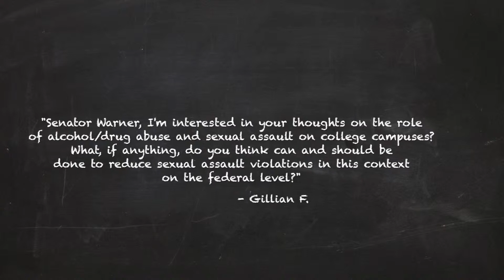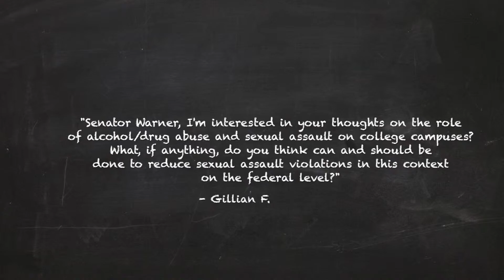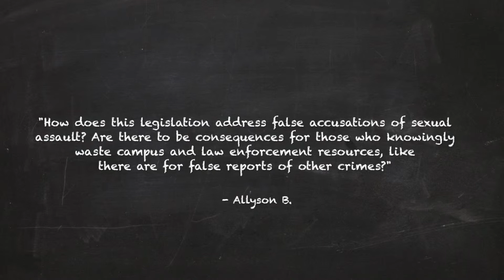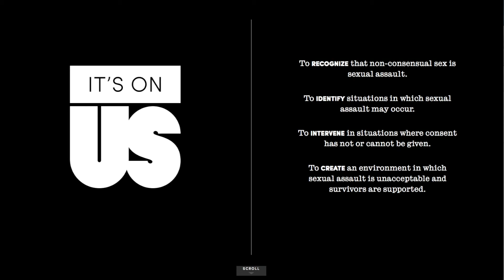McCaskill and Warner host Facebook Q&A on Campus Accountability and Safety Act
Watch a a behind-the-scenes look at the Facebook Q&A U.S. Senators Claire McCaskill and Mark Warner recently held to mark the end of Sexual Assault Awareness Month (April) where they took your questions about their bipartisan Campus Accountability and Safety Act